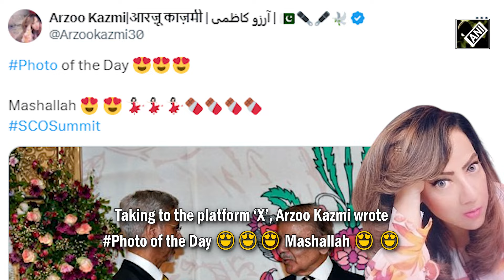‘Mashallah’: Pakistan journo Arzoo Kazmi’s aww moment as Jaishankar shakes hands with Shehbaz Sharif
External Affairs Minister Dr S Jaishankar on October 15 arrived in Pakistan for the SCO Summit 2024. EAM Jaishankar became the first External Affairs Minister to visit the neighbouring nation in the last 9 years. During his visit, Jaishankar met Pakistan Prime Minister Shehbaz Sharif as latter hosted a dinner for SCO Leaders. Diplomatic ‘handshake’ hogged limelight and Jaishankar’s meeting with Pakistan PM went viral on the Internet. Meanwhile, Pakistan-based journalist Arzoo Kazmi impressed by Jaishankar’s presence in Islamabad. Taking to the platform ‘X’, Arzoo Kazmi wrote Photo of the Day 😍😍😍 Mashallah 😍 😍. The 23rd SCO CHG kicked off on Wednesday in Islamabad, with top-notch security measures in place. EAM Jaishankar addressed SCO Head of Govt meet in Islamabad and flagged concern over terrorism.